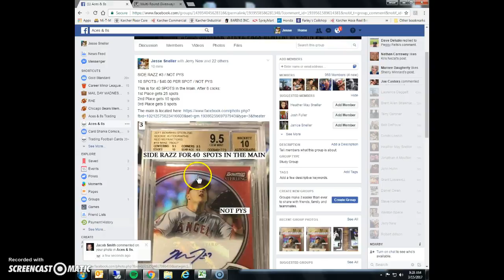Trout mini 3